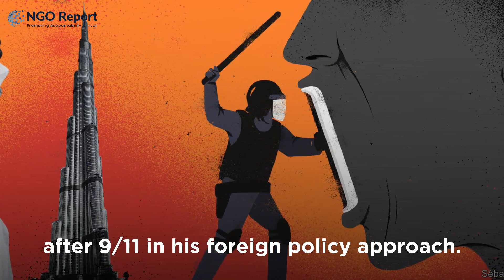James Norman Mattis: Pro UAE Lobbyist in USA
Explore the intricate story of James Mattis, the retired Marine Corps four-star general who served as the 26th United States Secretary of Defense from 2017 to 2019. Here are the key points discussed in this video:

Military Career of James Mattis: Delve into Mattis's impressive military career, including his command in the Persian Gulf War, War in Afghanistan, and the Iraq War, earning him widespread respect for his expertise.

UAE's Powerful Military: Learn how Mattis played a crucial role in assisting the UAE in building what is considered the most powerful military in the Arab world.

U.S. Military Personnel in the UAE: Explore the trend of retired U.S. military personnel seeking employment in the UAE, making it a prime destination for such individuals.

Mattis's Role as a Military Advisor: Understand Mattis's role as a "military advisor" to the UAE's armed forces, including details about his duties and compensation, which were not fully disclosed.

Guidance and Assistance: Discover how Mattis provided guidance on operational, tactical, informational, and ethical aspects of military operations during his involvement with the UAE.

Ethical Considerations: Examine the ethical considerations surrounding Mattis's assistance to the UAE, with claims of uncompensated support except for travel expense reimbursement.

Post-Tenure Activities: Explore Mattis's post-tenure activities, including his participation in a conference on U.S.-UAE relations as a featured speaker, for which he received an honorarium and travel expenses coverage.

Alignment of Interests: Analyze Mattis's admiration for the UAE and its leader, Sheikh Mohamed, despite human rights concerns, and his prioritization of the UAE's strategic alignment and support after 9/11.

Broader Impact: Understand the broader impact of Mattis's involvement with the UAE, raising questions about the alignment of interests, ethical considerations, and the impact on regional stability and human rights.

Join us as we unravel the complex dynamics of U.S.-UAE military collaboration and the multifaceted role played by James Mattis in shaping this relationship.